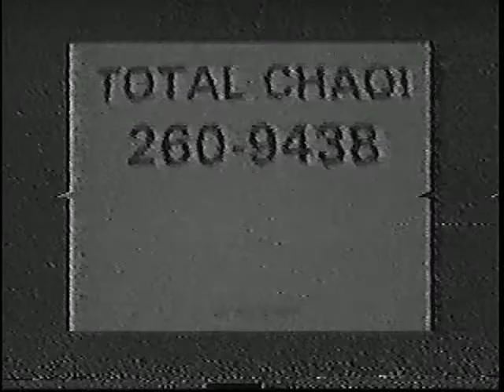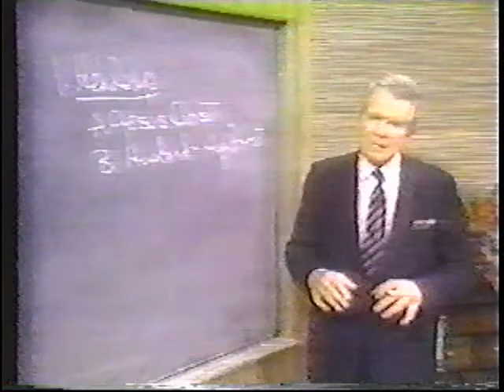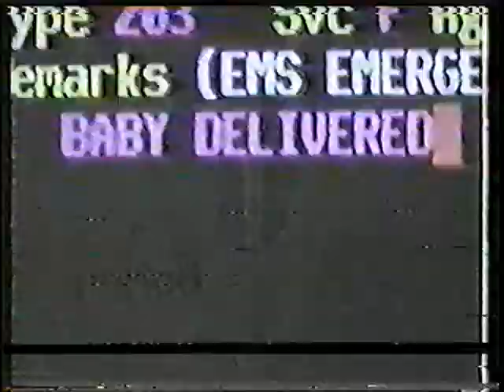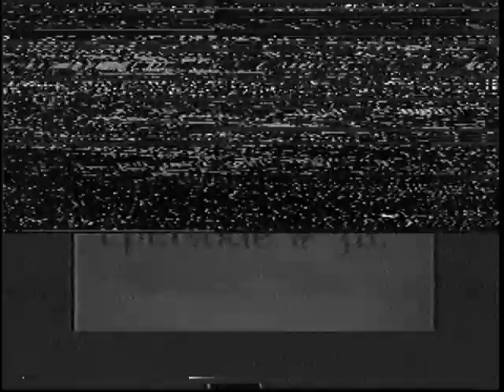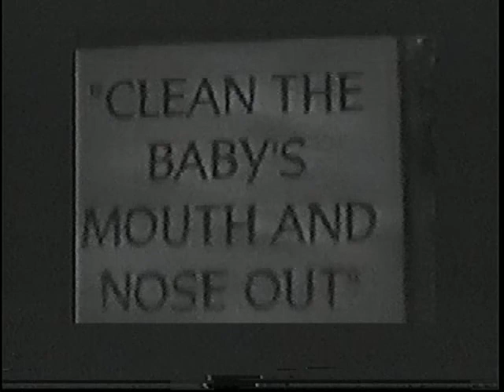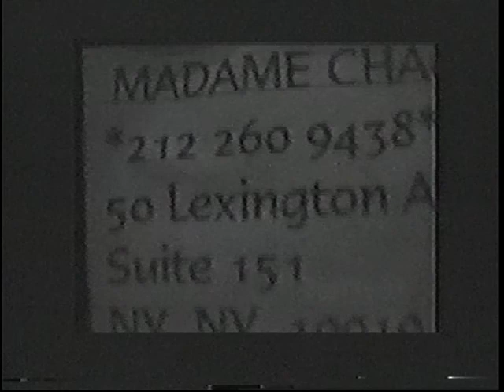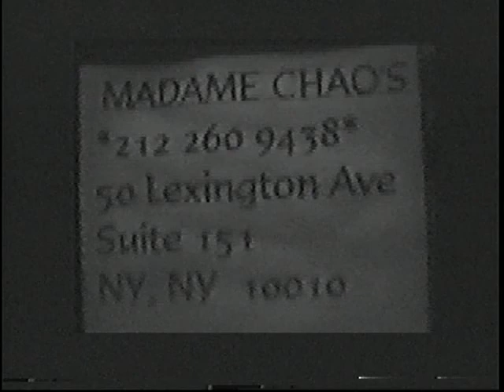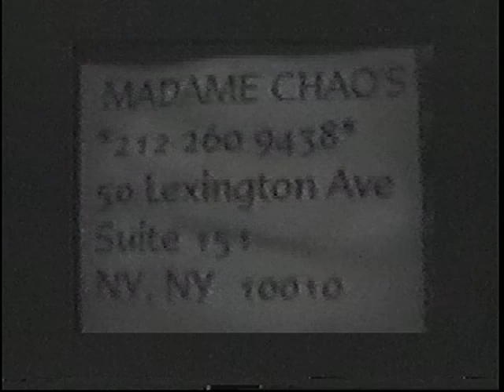Clean the Baby's Mouth and Nose Out . Episode #38 . 1995-11-03 . Madame Chao's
Madame Chao's Public Access Television.  Episode #38, "Clean the Baby's Mouth and Nose Out".  Original date of cablecast: November 03, 1995. (Manhattan Neighborhood Network, New York, NY, USA)
"Help the Baby, Help the Baby"